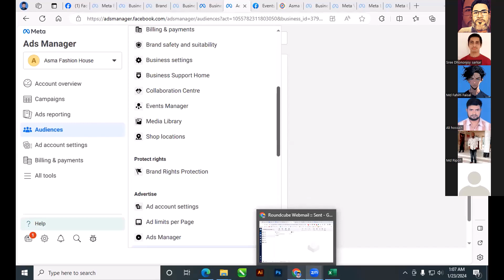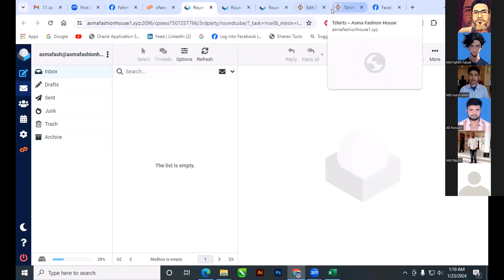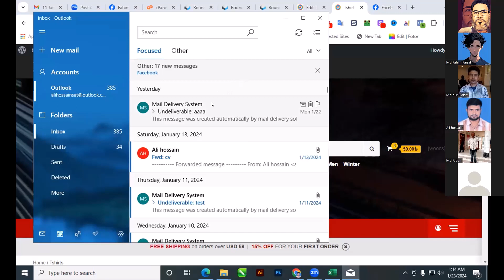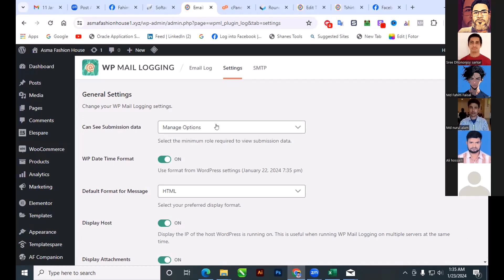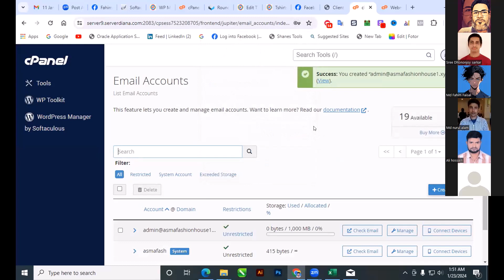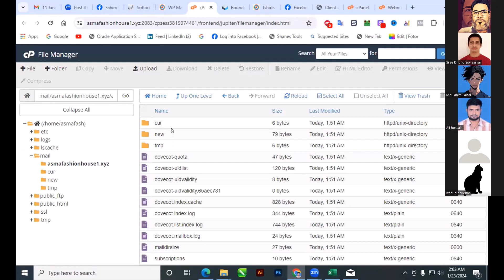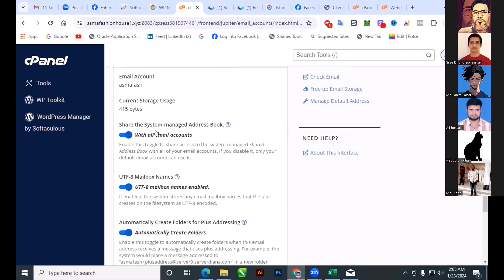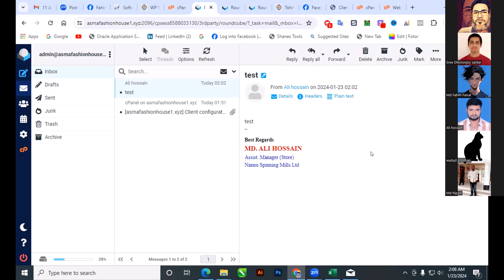22 january 2024 support Class 4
🚀 **Outsourcing Plus by Nadim Mobin Haque: Mastering Efficiency for Success!** 🚀

👋 Welcome to the official YouTube channel of Outsourcing Plus by Nadim Mobin Haque, your go-to resource for mastering the art of outsourcing and boosting your business efficiency!

In this power-packed episode of "Outsourcing Plus," Nadim Mobin Haque dives deep into the strategies and tactics that will take your outsourcing Freelancing Training to the next level. Whether you're a seasoned entrepreneur or just starting out, these insights will empower you to streamline your business processes, maximize productivity, and achieve unparalleled success.

- The Outsourcing Advantage: Why outsourcing is a game-changer for businesses of all sizes.
- Finding the Right Talent: Proven methods for identifying and hiring top-notch freelancers and remote teams.
- Project Management Mastery: Tips and tricks to ensure seamless collaboration and project execution.
- Cost-effective Solutions: Learn how to optimize your budget while maintaining quality results.
- Success Stories and Case Studies: Real-world examples that illustrate the impact of strategic outsourcing.

🎓 **Who is Nadim Mobin Haque?**
Nadim Mobin Haque is a renowned entrepreneur, business strategist, and outsourcing expert with a passion for helping businesses thrive. With three years of experience in the industry, Nadim shares his valuable insights to empower others on their Outsourcing journey to success.

Share your thoughts, questions, and success stories in the comments section below. Let's build a community of empowered entrepreneurs supporting each other on the path to success!

🙏 Thank you for tuning in to "Outsourcing Plus by Nadim Mobin Haque." Get ready to elevate your business game and unlock new levels of success. Stay inspired, stay motivated, and let's achieve greatness together!